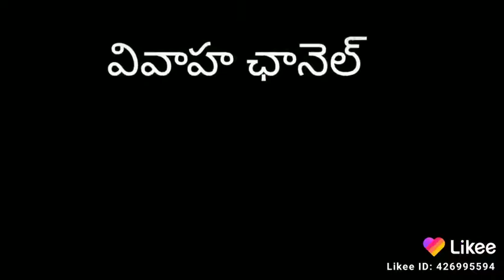వివాహ సమాచారం కోసం యూట్యూబ్ ఛానల్ లో మా వివాహ చానల్ ని సబ్స్క్రైబ్ చేసుకోండి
వివాహ ఛానల్లో అన్ని కులాల వారికి వివాహ సమాచారం 2020 సంవత్సరం ఉగాది వరకు  ఉచితంగా లభిస్తుంది. ఈ అవకాశం వినియోగించుకోండి.

మా దగ్గర ఉన్న వివాహ సమాచారం మేరకు, మీకు  అందించడం జరుగుతుంది. కాబట్టి, ప్రతి ఒక్కరు కూడా వివాహ చానల్ ని సబ్స్క్రైబ్ చేసుకోండి. వివాహ ఛానెల్ సబ్స్రైబ్ చేసుకొని నెంబర్ని  మాకు తెలియపరచి మీ వివాహా సమాచారం రిజిస్టర్ చేయించుకుంటే ఉచితంగా వివాహ సమాచారం మీకు అందించడం జరుగుతుంది.

"వివాహ ఛానల్లో" వివాహ సమాచారం పరిమిత కాలం పాటు సబ్స్క్రైబ్ చేసుకున్న ప్రతి ఒక్కరికి ఉచితంగా లభిస్తుంది

మీరు, మీ యొక్క వివాహ సమాచారం మా ఈమెయిల్ ఐడి యైన
పంపి రిజిస్టర్ చేయించుకోవాల్సి ఉంటుంది.

అటుపై మీరు కోరిన వివాహ సమాచారాన్ని మా ఆఫీసులో ఉచితంగా పొందవచ్చును.

మీరు కాల్ చేయవలసిన ఫోన్ నెంబర్స్ : 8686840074
ద్వారా మీ వివాహ బయోడేటాని రిజిస్టర్ చేసుకోవాలి. "అన్ని కులాల" వారికి వివాహ సమాచారం పరిమిత కాలం పాటు ఉచితంగా ఇవ్వబడుతుంది.

ప్రతి వీడియోలోని వివాహ సమాచారం క్షుణ్ణంగా పరిశీలన చేసుకుని, తొందర పడకుండా వివాహానికి ఉపక్రమించాల్సి ఉంటుంది.

వివాహ సమాచారంలోని లోపాల విషయమై, "వివాహ ఛానల్" ఎటువంటి బాధ్యత వహించదు. మీరే క్షుణ్ణంగా పరిశీలన చేసుకొని & నలుగురిని ఎంక్వయిరీ చేసుకొని వివాహ సంబంధాన్ని కుదుర్చుకోవాల్సి ఉంటుంది. మేము సేకరించిన సమాచారం యధావిధిగా వీడియో రూపంలో పోస్ట్ చేయటం జరుగుతుంది.ఇది వివిధ బ్రాహ్మణ లేదా కులాలకు సంబంధించిన సమూహాల నుండి విడివిడిగా సమాచారాన్ని సేకరించటం లేదా వ్యక్తిగతంగా అందించిన సమాచారాన్ని మేము వీడియో రూపంలో మీ ముందుకు తీసుకురావడం జరుగుతుంది కాబట్టి, వివాహ సమాచారంలో ఉండే లోపాలకు గాని, తదనుగుణంగా ఏర్పడే ఏ సమస్యకైనా "వివాహ ఛానల్" ఎటువంటి బాధ్యత వహించదు.

ప్రతీ విషయాన్ని కూడా కామెంట్ రూపంలో గౌరవ ప్రదంగా మీరు, మాకు అనుభవపూర్వకంగా ఎదుర్కొంటున్న సమస్యలు చెప్పండి. అలాగే, మా వీడియోని ప్రతి ఒక్కరికీ షేర్ చేయండి,

లైక్ చేయండి

గౌరవప్రదమైన కామెంట్ చేసి మమ్మల్ని ఆనందింపచేయండి.

మా వివాహ ఛానెల్ తరపున ధన్యవాదాలు.
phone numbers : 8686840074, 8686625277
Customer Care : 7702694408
ఆఫీసు సమయాలు : ఉ. 10.30 నుండి మ. 1.30 ని.ల వరకు
తిరిగి మ. 3.00 ని. ల నుండి 5.30 వరకు

ఆదివారం పూర్తిగా శెలవు ఎవరూ ఫోన్ చేయరాదు. వివాహ ఛానల్లో అన్ని కులాల వారికి వివాహ సమాచారం ఉచితంగా లభిస్తుంది.

లైక్ చేయండి

ఆదివారం పూర్తిగా శెలవు ఎవరూ ఫోన్ చేయరాదు.